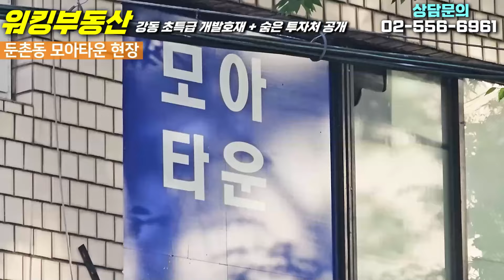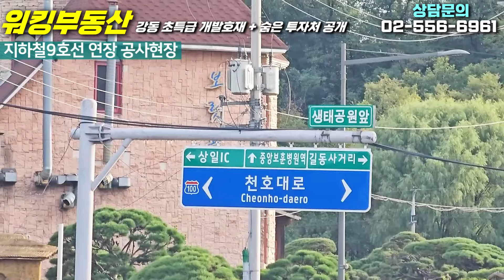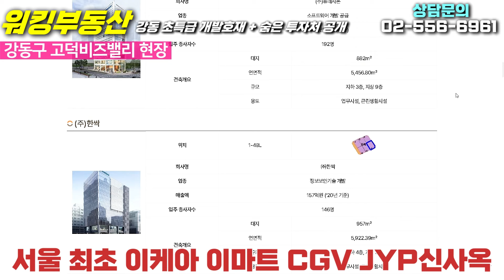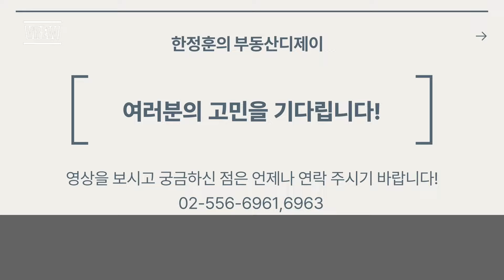단군이래 최대 개발 올림픽파크포레온 방문 / 고덕비즈밸리 개발 / 9호선연장까지 강동구 개발호재 방문 및 숨은 투자지역 천호2동 모아타운 소개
오늘 워킹부동산에서는
강동구 개발호재와 숨은 투자처 소개입니다

과연 투자할만곳은 있을지요
그리고 핵심투자처까지 공개합니다!!!